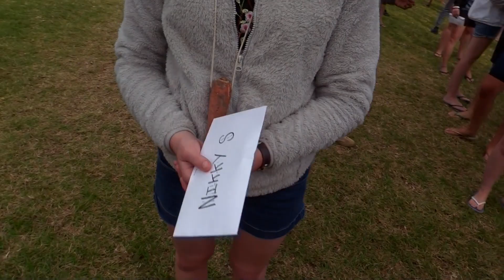Kickstart 2018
Kickstart Camp 2018